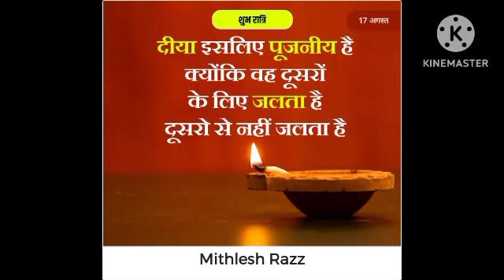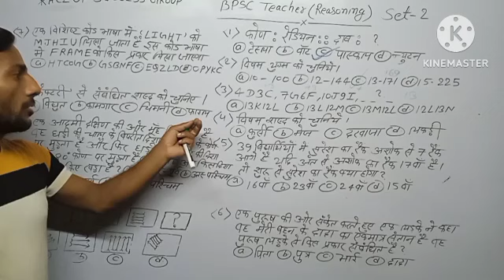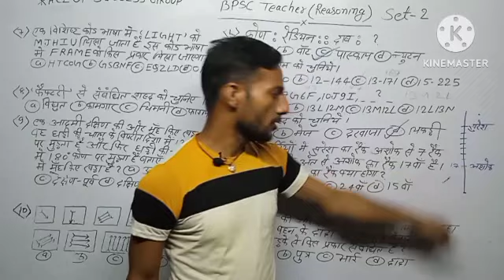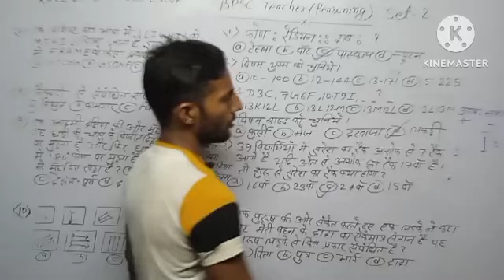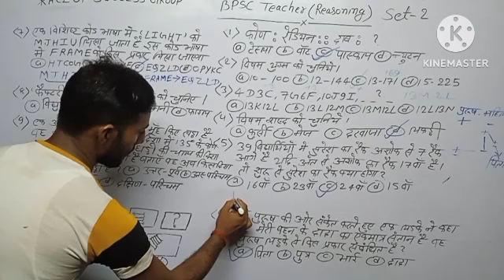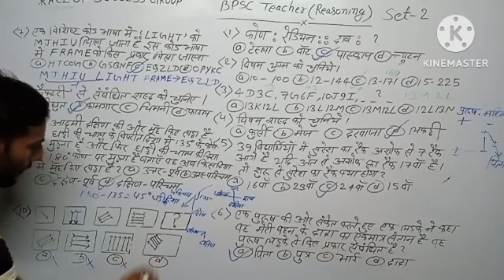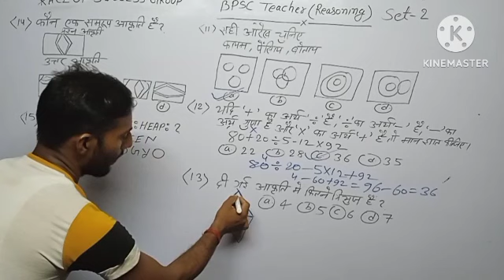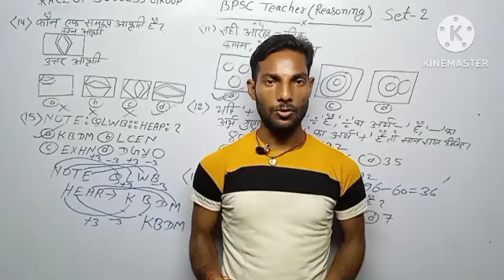प्राथमिक शिक्षक भर्ती परीक्षा2023 Reasoning (set-2)